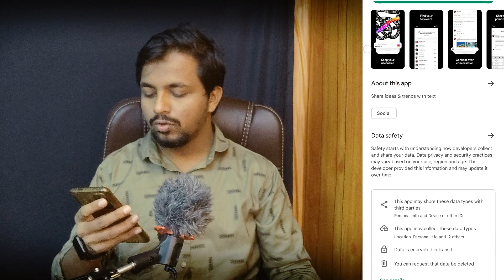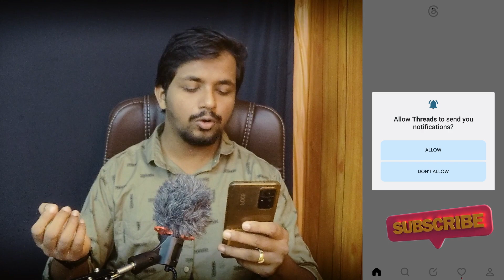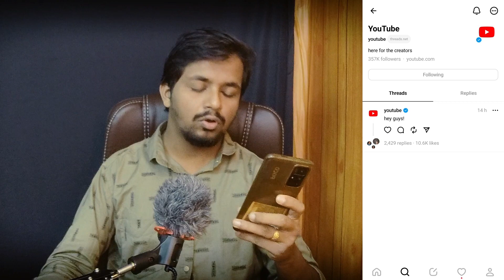threads instagram kannada Video | Treads for Instagram App | Create Account in threads for instagram